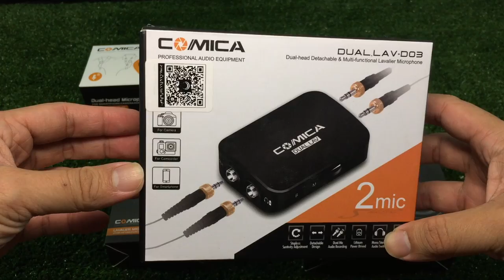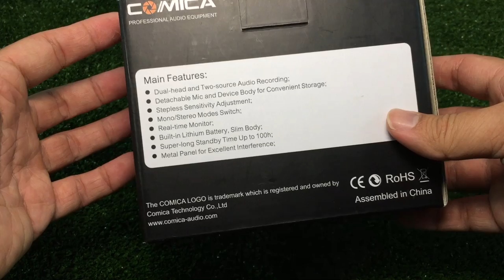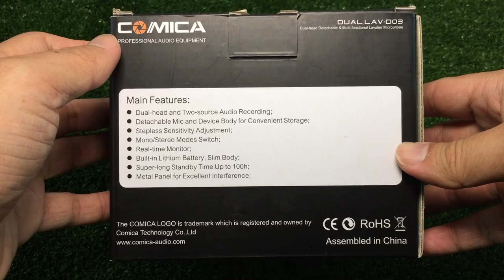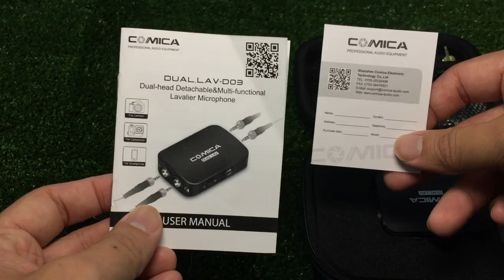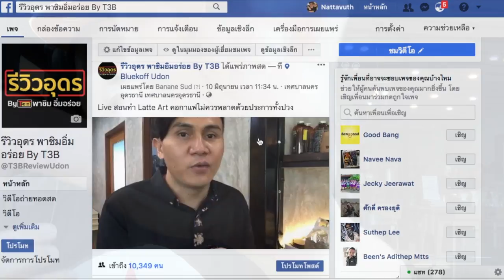Mic DUAL Lav COMICA D03 : รีวิวทดสอบ by T3B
อยากมีไมค์ถ่าย Youtube ดีๆซักตัวแต่ยังเลือกไม่ถูกใช่มั้ย วันนี้ทดสอบให้ดู Comica D03